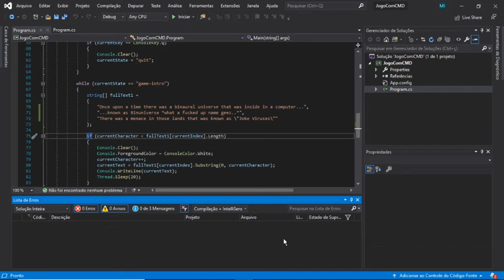CMDventure - C# experiments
A little game that i did on C#, for now it's just the game intro.